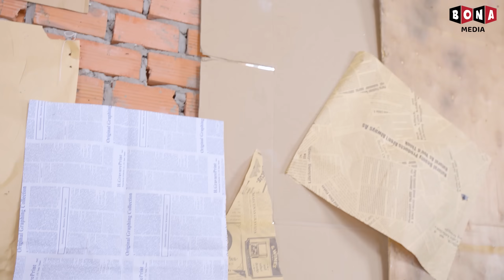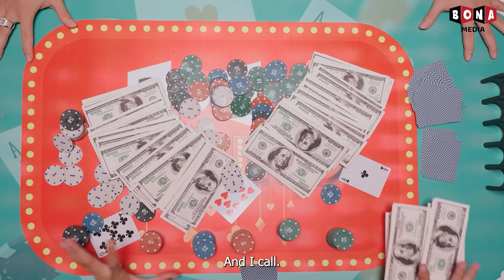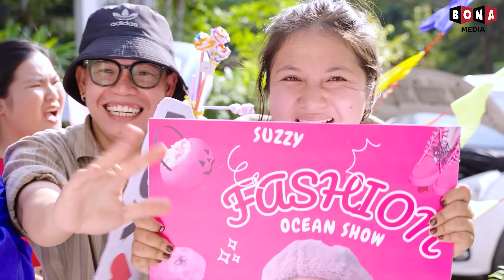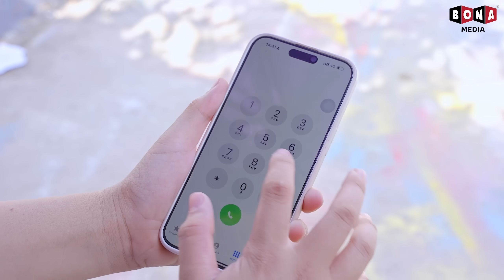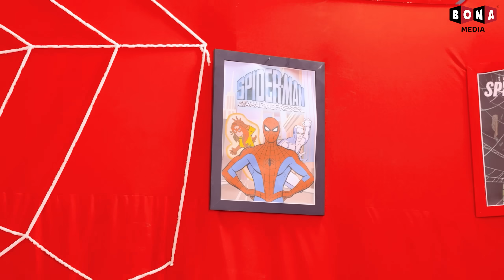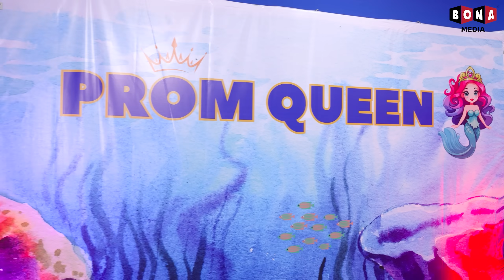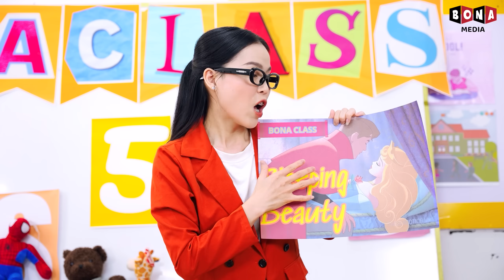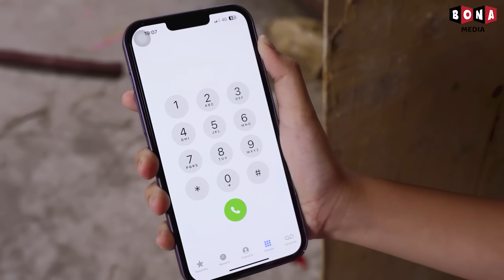Poor Girl Was Adopted By Royal Family - Funny Stories About Baby Doll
Poor Girl In A Rich Family! I Was Adopted By The Royal Family -  Funny Stories About Baby Doll

🍎 CREDIT 🍎
Producer: Thanh Tân
Creative Director: Vũ Huy
Director: Phước Tín, Nhật Tân
Scriptwriter: Hoàng Huy, Thành Thái, Hưng Vương, Nhật Đan, Minh Ngân
Director of Photography: Xuân Thành, Phước Lộc
Cameraman: Xuân Thành, Phước Lộc
Assistant Cameraman: Giáp Nguyễn Thanh Toàn, Thanh Tỉnh
Production Assistant: Mỹ Tiên, Hadley Lê
Editor: Ngọc Đức, Việt Văn
VFX: Trung Thuận, Thanh Luy
Voice Talent: Thủy Hạnh, Minh Trang, Khánh Ngọc
Music and SFX: Mẫn Procer, Đại Long
Set Designer: Thiên Phú, Khánh Duy, Hải Đăng, Đình Dĩ, Minh Tâm, Minh Sang
Props: Thiên Chương, Cà Chua (tomato), Chấn Khang, Văn Lương, Hưng Nguyễn
Costume: Nhả Thương, Nguyễn Sang
Thumbnail Designer: Anh Thương, Đạt Nero
Admin Channel: Quyen Huynh